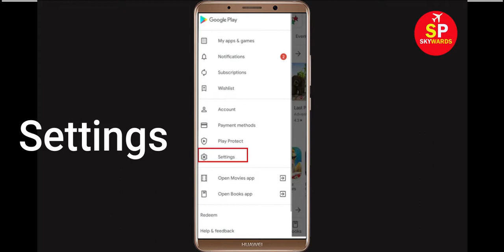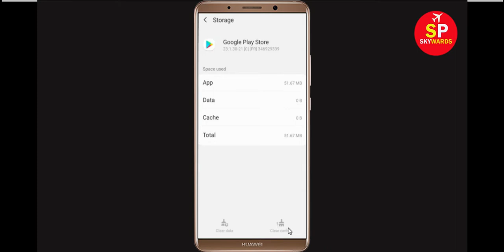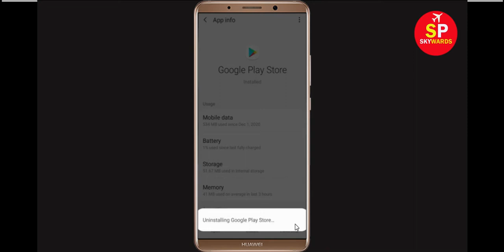Fix: Can't Download wifistudy App Error On Google Play Store Problem Solved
If you are facing problem in Google Play Store Can't Download wifistudy App Error then this tutorial will help you a lot to get rid of this issue. So, just follow some stet and do like that and you will be solved your google play store error.